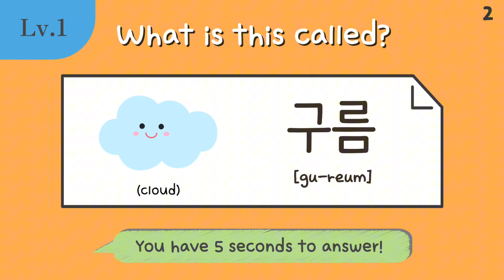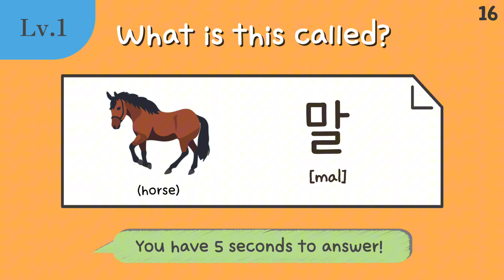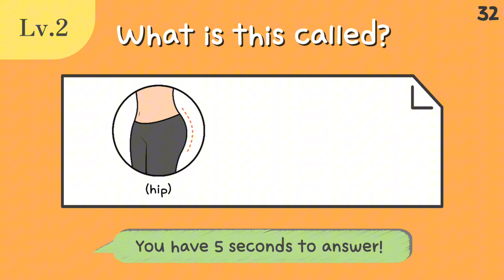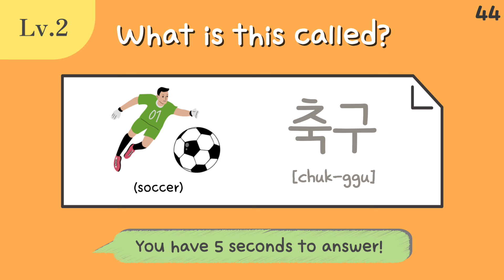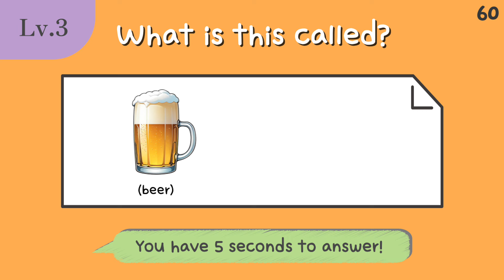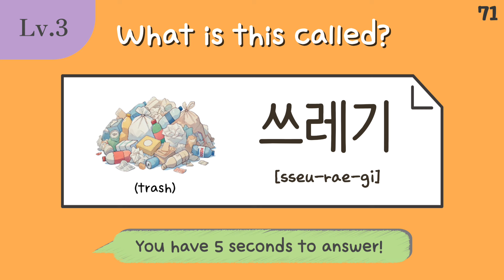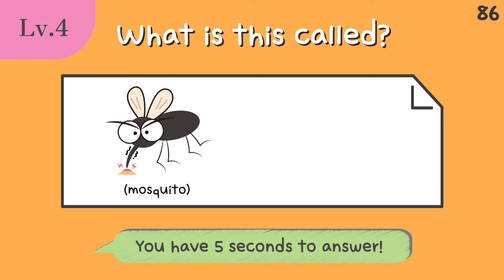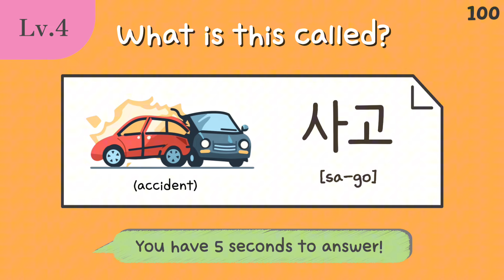[SUB] Korean Vocabulary Quiz for Beginners #3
Hi guys! Here's another Korean vocabulary quiz video for beginners!
There are 100 vocabularies in this video, and all of these are the ones
I taught in my previous vocab videos!
This would be a great exercise to memorize Korean vocabs!